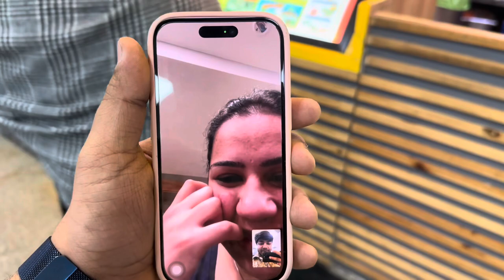Canada se aayi bhabhi 3 Years Baad 🥺